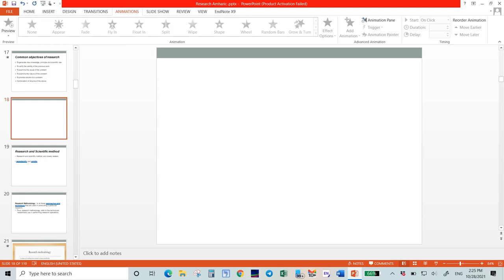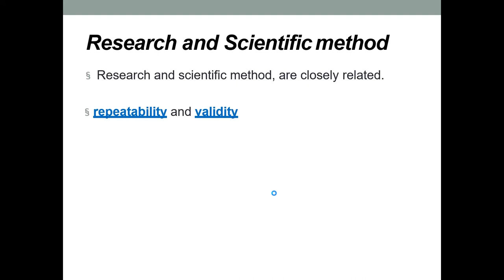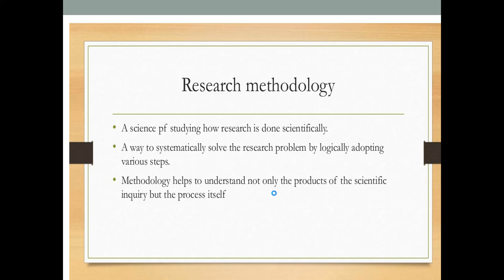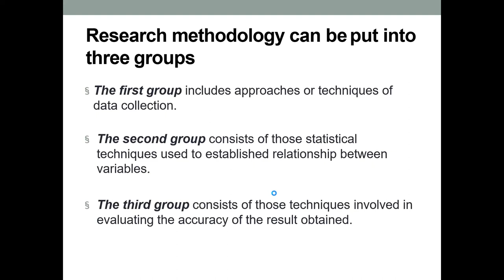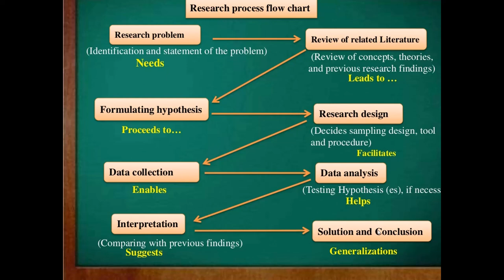Understanding a Research Process (Research Methodology Part 2: Amharic tutorial)